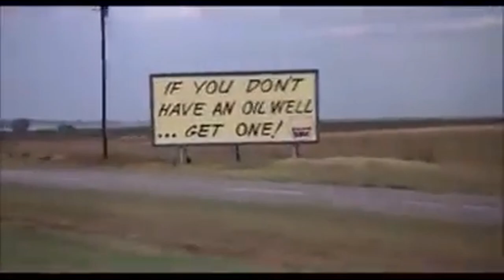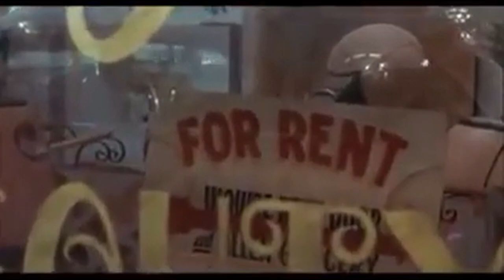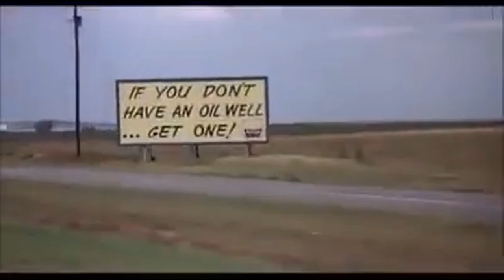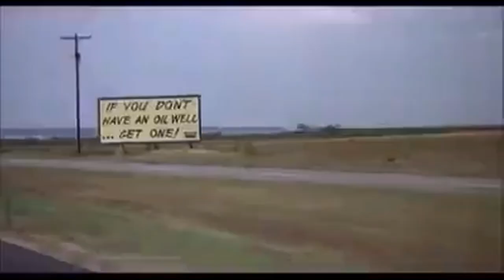Harry Nilsson. Everybody's Talkin'. Midnight Cowboy.1969 Movie. Jon Voight. Dustin Hoffman. Extended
Video from Mr. Mo_Man In The Saddle😃